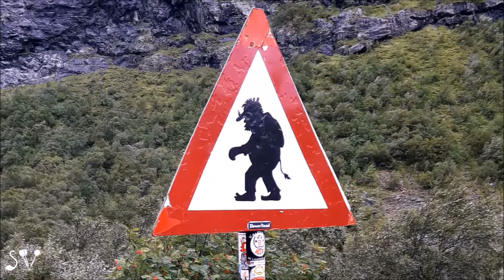Norway. The Realm of The Trolls. Updated / Норвегия, в царстве троллей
18/08/2018. Монтировала материал с 3-х камер. Сын за час пробежал по сильно и разнообразно пересеченной местности, а я дальше набросанных в виде "лестничного пролета" камней не пошла,- слабо за столь ограниченное время сделать подобный марш-бросок. Потихоньку бы... Пришлось довольствоваться общедоступным видом. Видео, снятое сыном: 5:18 - 6:22.
Дорога красивая и на подъезде со стороны Гейрангер-фьорда, а тем более на спуске по лестнице троллей, но пришлось значительно ускорить воспроизведение отснятого на GoPro, чтобы не затягивать видео. При этом  стали ярче видны многочисленные повороты дороги.

Отдельная благодарность водителю экскурсионного автобуса Микасу, без помощи которого не было бы съемок интересных участков дороги через лобовое стекло.
Экскурсовод Алексей Лесовой [Ultima Thule, Natour].
К сожалению, голос экскурсовода в автобусе сильно приглушен, т.к. на GoPro был надет корпус для подводной с"емки, защищающий камеру от дождя с ветром во время пробежек